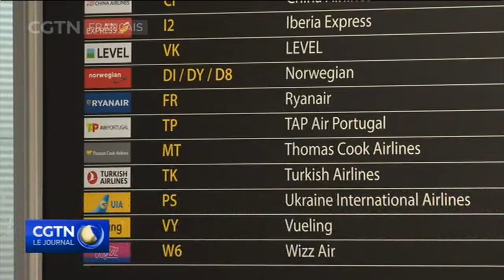150 000 voyageurs britanniques bloqués à l'étranger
Avec la faillite de l'entreprise de voyage Thomas Cook, de nombreux passagers se sont retrouvés coincés dans l’aéroport de Gatwick, le deuxième aéroport du Royaume-Uni. Plus de 20 mille employés qui travaillent pour l'entreprise risquent à présent de se retrouver au chômage.